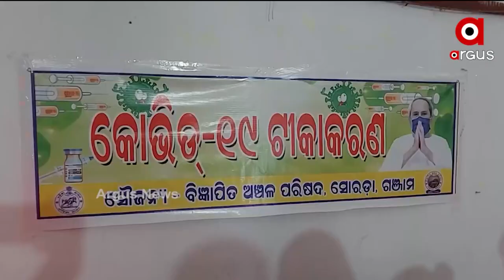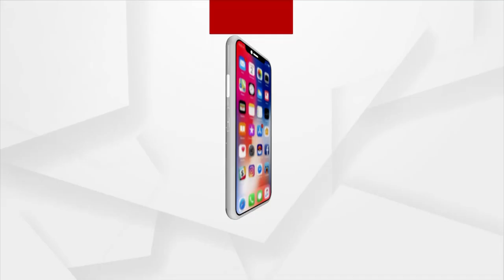କଣ୍ଟାବାଞ୍ଜି ହେମାଳ ଭବନ ଠାରେ ଆରମ୍ଭ ହେଲା ଟୀକାକରଣ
ବଲାଙ୍ଗୀର ଜିଲ୍ଲା କଣ୍ଟାବାଞ୍ଜି ହେମାଳ ଭବନ ଠାରେ ଆରମ୍ଭ ହେଲା ଟୀକାକରଣ। କଣ୍ଟାବାଞ୍ଜି ପୋଲିସ ଓ ବିଜ୍ଞାପିତ ଅଞ୍ଚଳ ପରିଷଦର କର୍ମଚାରୀ ମାନେ ସାମାଜିକ ଦୂରତା ରକ୍ଷା କରିବା ସହ କରୋନା ସମ୍ପର୍କରେ ସଚେତନ କରୁଛନ୍ତି